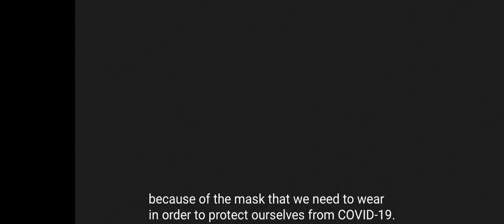BIOINFOMERCIAL BASISTA NHS - SENIOR HIGH SCHOOL CATEGORY